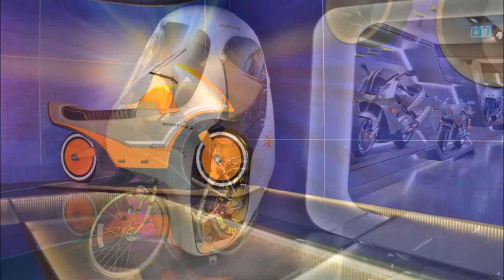PS SPEICHER EINBECK Motorcycle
Photo / Editor: Nancy Schmidt